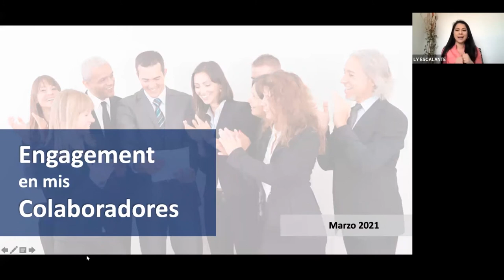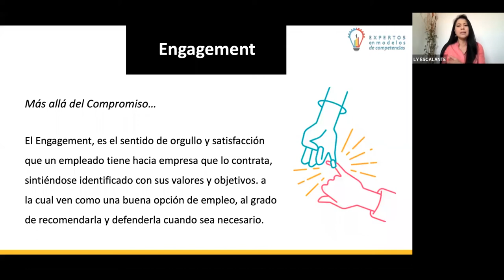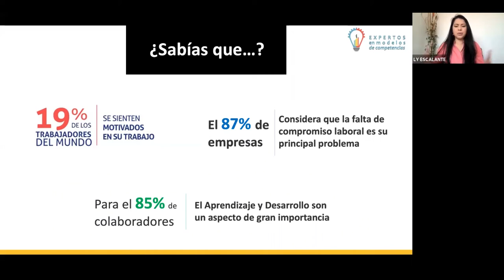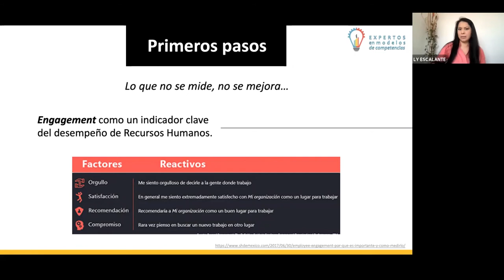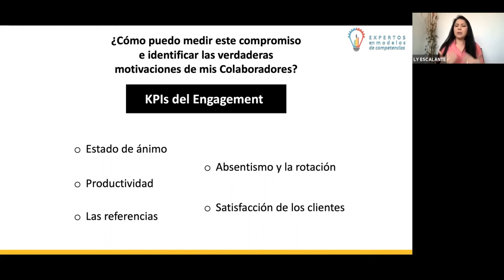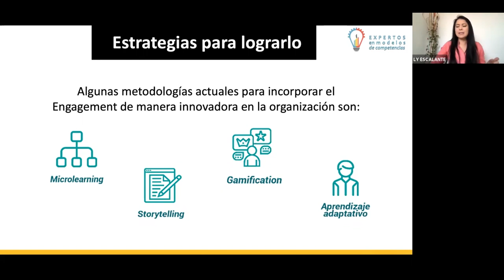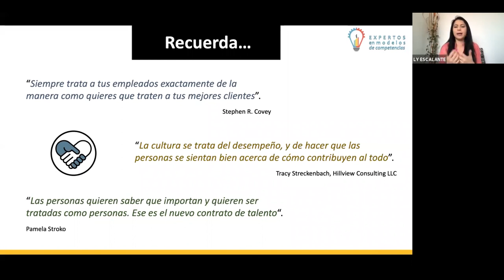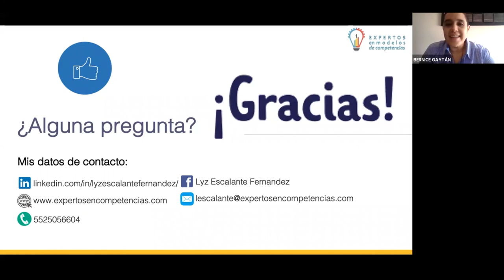¿Estás listo/a para generar engagement con tus colaboradores?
Aprender a generar "engagement" en los empleados con la empresa implica mayores beneficios tanto para un beneficio personal y lograr un estado de no-estres, como para lograr exitosamente los objetivos de la empresa. En otras palabras lograr un "win-win"🚀

💻 Lyz nos comparte material importantísimo que te ayudara a dar seguimiento a este tema, como para también compartirlo con los tuyos. 🙌

👊 Ya sabes que es de suma importancia que todas las empresas tengan en el radar, el saber cómo se sienten y qué piensan sus colaboradores, todo ello impacta en el desarrollo de sus actividades tanto personales como profesionales.

¿Te gustaría ver más Jornadas360 con temas de este tipo? Queremos saber tu opinión.